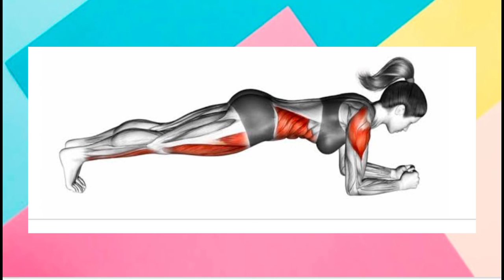PLANK EXERCISE Challenge ELBOW /50 SECONDS /Sherilyn Vlogs